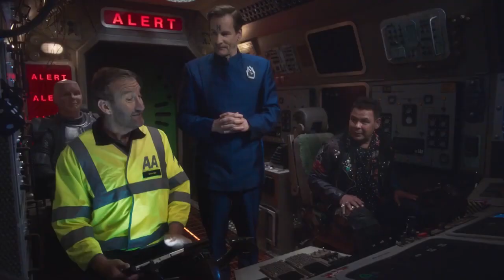Red Dwarf AA 2 intro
what if the 2nd Red Dwarf AA advert was an episode